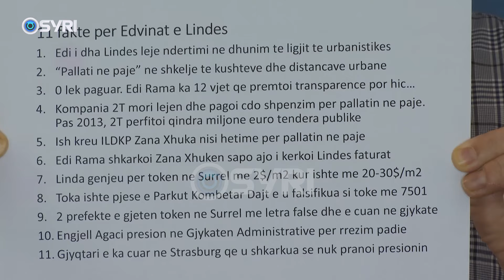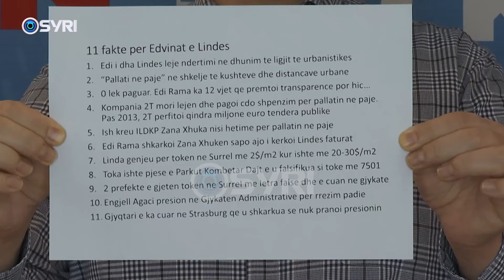11 fakte për Edin dhe Lindën, Malltezi: Rama i dha Lindës leje ndërtimi në dhunim të ligjit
11 fakte për Edin dhe Lindën, Malltezi: Rama i dha Lindës leje ndërtimi në dhunim të ligjit

Partia Demokartike publikoi faktet të cilat tregojnë shkeljet e ligjit nga Edi Rama dhe bashkëshortja e tij Linda Rama për ndërtimin e pallatit në Tiranë dhe të banesës ku jetojnë në Surrel. Në një dalje për mediat, Drejtuesi I departamentit të Mjedisit në selië blu, Jamarbër Malltezi akuzoi Ramën se I dha lejen e ndërtimit bashkëshortes, në shkelje të planit Urbanistik, ndërsa theksoi se për këtë ndërtim nuk ka asnjë transparencë. Malltezi denoncoi edhe mënyrën jo ligjore të përvetësimit të tokës nga familja Rama për ndërtimin e banesës së tyre në Surrel.